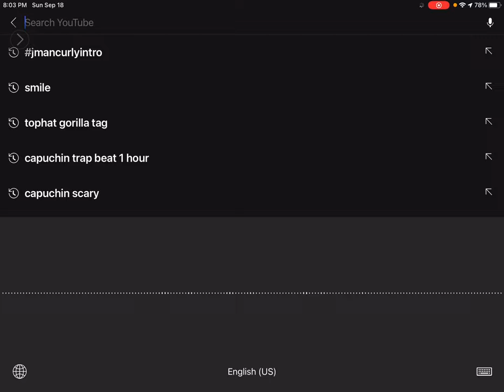September 18, 2022